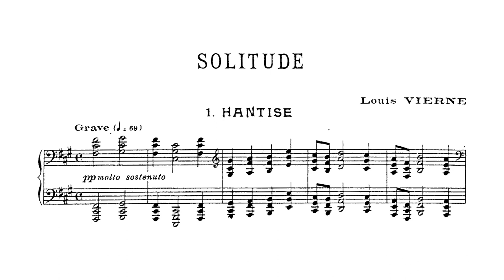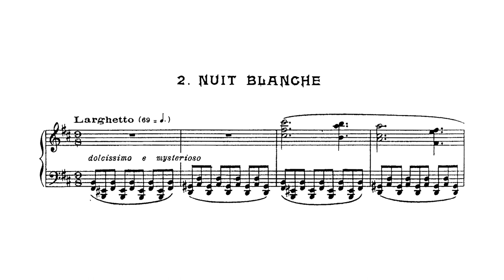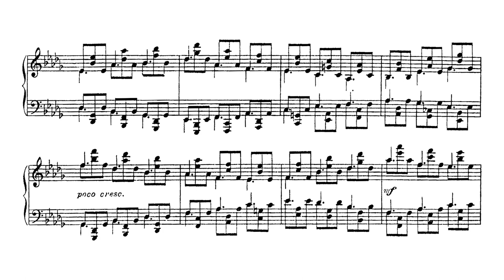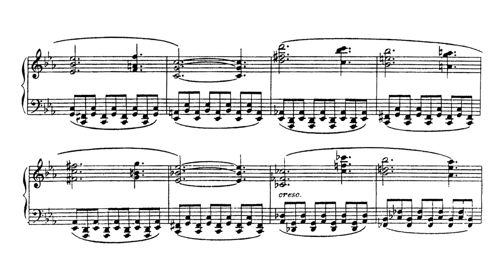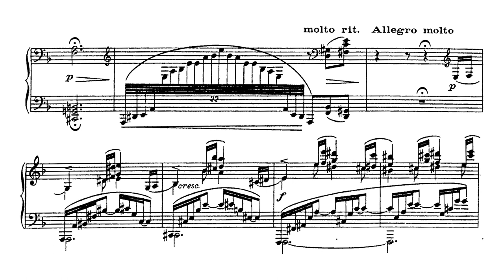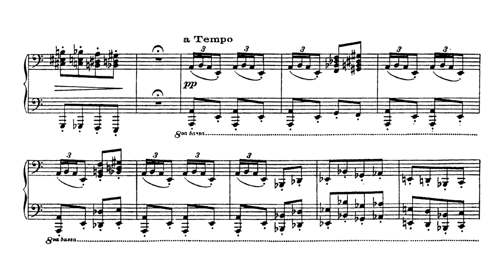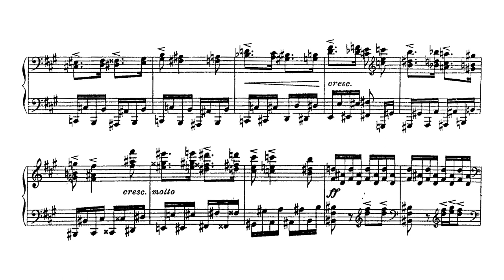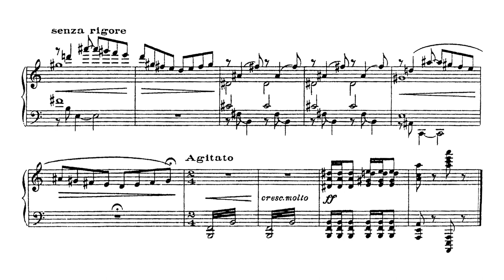Louis Vierne - Solitude, Op. 44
Louis Vierne (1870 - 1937) - Solitude, poem for piano, Op. 44 (1918)

I. Hantise [0:00]
II. Nuit Blanche [5:30]
III. Vision Hallucinante [12:37]
IV. La Ronde Fantastique des Revenants [16:03]

Olivier Gardon, piano (1994)

Louis Vierne's Solitude is a suite for piano in four movements, typically lasting around 24 minutes.

Around 1916, Louis Vierne, who was born nearly blind, underwent an operation to address his deteriorating eyesight. The operation resulted in complications that led to an extended and unpleasant series of further treatments and operations lasting until 1918. During this period, he also contracted bronchitis, and upon recovery, he learned of his son Jacques Vierne's death in World War I, composing his Piano Quintet, Op. 42 in his son's memory. A few months later, his brother René was also killed in the war, resulting in the work Solitude.

Each movement of Solitude has an epigraph penned by Vierne himself:

I. Le souvenir des disparus hante le solitaire. (The memory of the lost haunts the lonely.)
II. Ô douleur, invisible compagne, tu veilles inlassablement près de celui dont tu as mis l'âme en deuil et déchiré le cœur. (O pain, invisible companion, you watch untiringly near the one whose soul you have placed in mourning and whose heart you have torn apart.)
III. Arrière! spectre sanglant, si tu n'es qu'une vaine image!... (Away! bloody spectre, if you are only a vain image!...)
IV. Troublés dans leur repos par les échos de la joie des vivants, les morts se lèvent et dansent aussi sous le clair de lune. (Disturbed in their rest by the echoes of the joy of the living, the dead also rise and dance under the moonlight.)

* If you have or can provide better translations of the epigraphs, feel free to let me know, because these are just machine translated right now. *